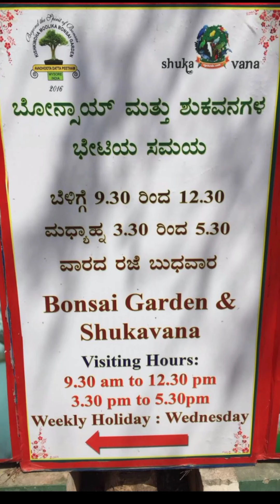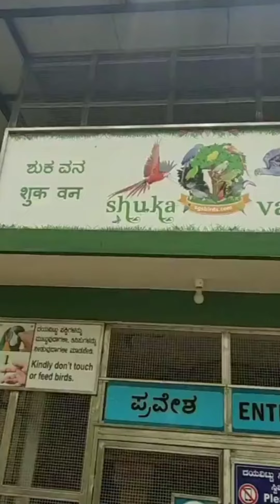ಮೈಸೂರಿನ ಶುಕವನ ಗೆ ಒಮ್ಮೆಯಾದ್ರು ಹೋಗಿ ಬನ್ನಿ, 👌🌴🌳🐦🐦👍👌ನಮ್ಮ ಹುಡುಗಾಟದ enjoyment vedio ಮಿಸ್ ಮಾಡಿಕೊಳ್ದೆ ನೋಡಿ,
my channel including Traveling 🛵🏍️🚗, trekking, beauty tips👩‍🎨, receipie,🍠🧅🌽 hotel reviews, ⛱️🏝️resorts  and trip experience, pregnancy 🤰🤱 and after delivery vlogs, shopping 🛒 etc

lalitha.latha.982